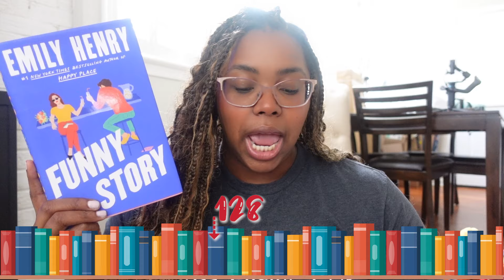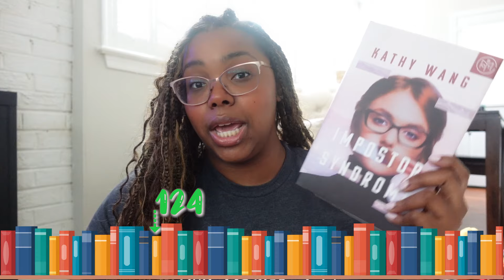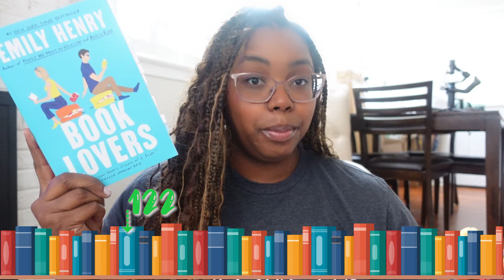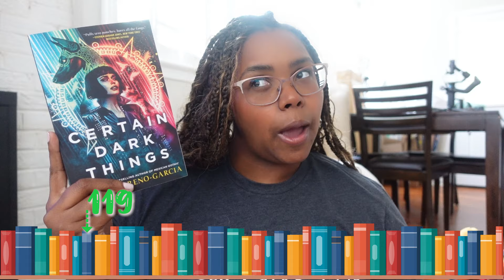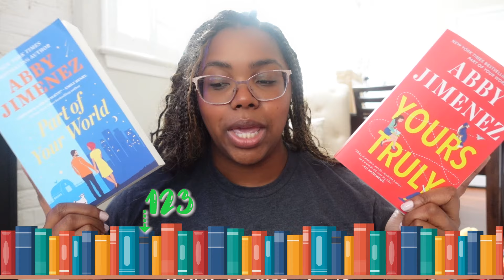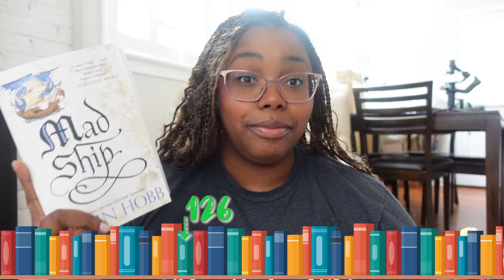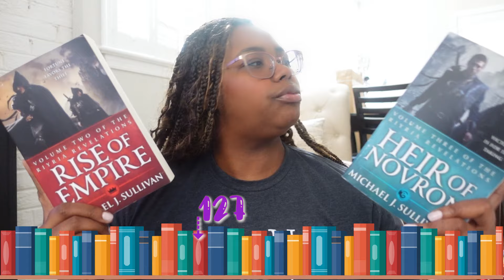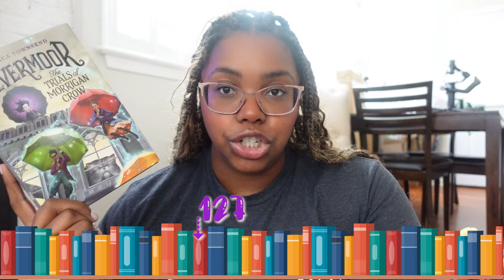BookEnds #14 | It Could Have Been Worse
Another round of BookEnds! Did I finally hit my goal of 115? Or have I just obliterated my TBR? Let's find out!